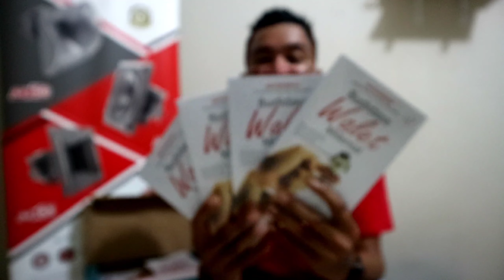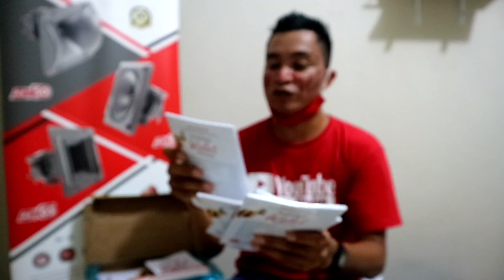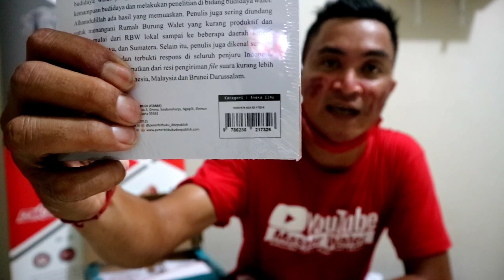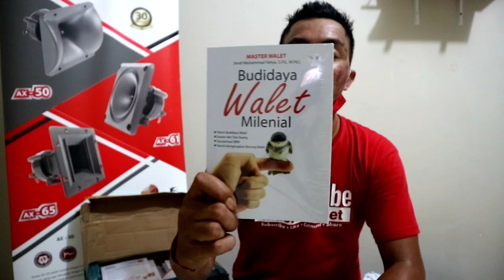SEMINAR BUDIDAYA WALET MILENIAL SESION II, DAPAT BUKU TERBITAN JOGJA